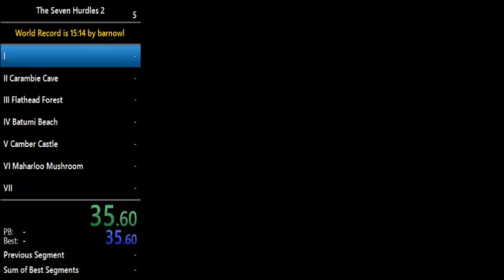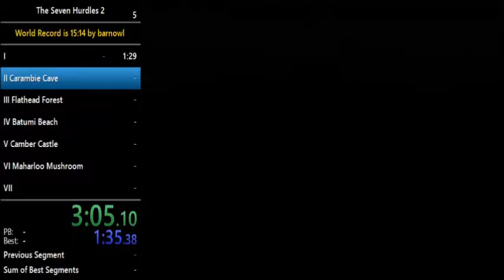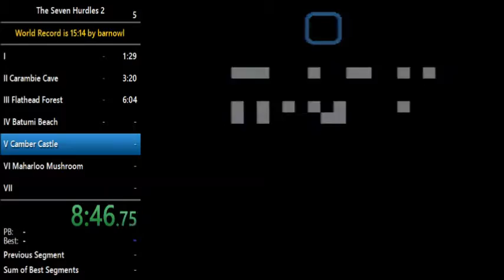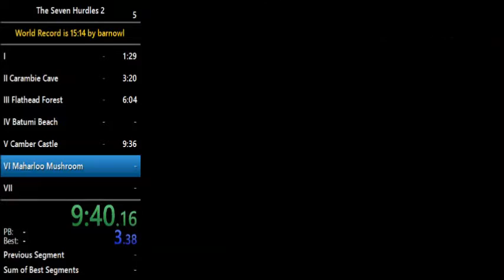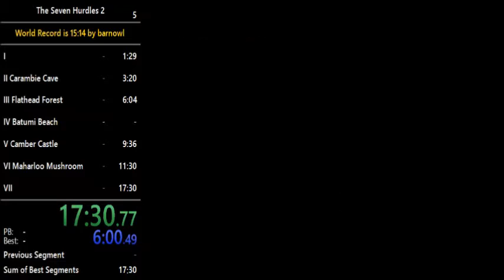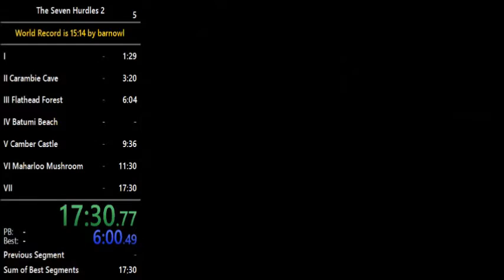The Seven Hurdles 2 in 17:30 + Bonus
So technically 100% without timer